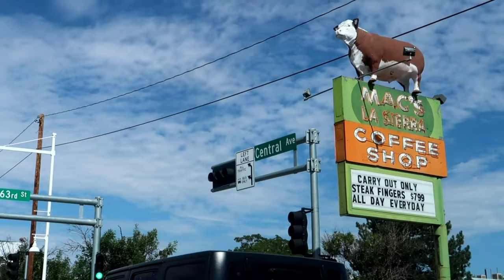Exploring Menaul Blvd to Rio Grande to Downtown - Albuquerque, NM / Sculptures / Points of Interest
Driving west on Menaul Blvd. to Rio Grande to Downtown hunting interesting sights
Please help me build my channel and check out all of my videos. :)